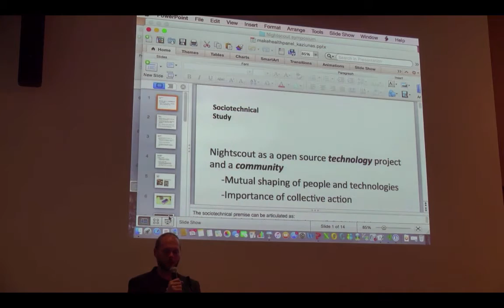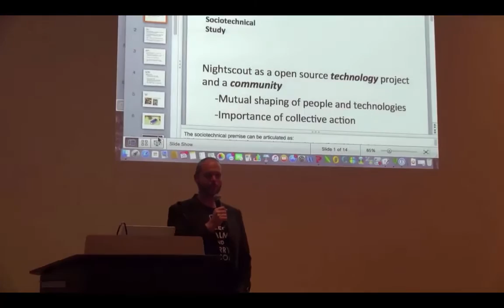We MakeHealth Fest 2015 Presentation by Nate Heintzman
Nate Heintzman, Senior Manager of Data Partnerships at Dexcom, at the We makehealth Fest symposium, "The Nightscout Project, Patient-Driven Innovation, and the Maker Movement" at the University of Michigan on October 26, 2015.